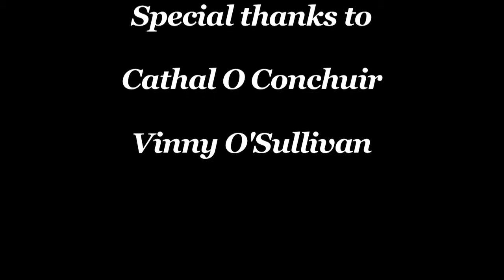Realisation - Jes media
The story of a young by with bad family issues. This was the first film made with the jes in in 2013. The only one I wasn't involved with.